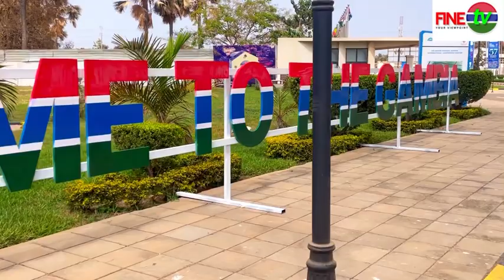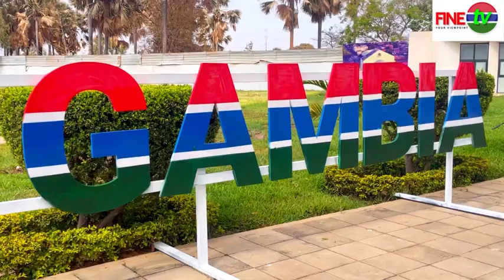Special Interview with the Former Headboy of Mahaad Senior Sec School who scored 9 credits in WAEC